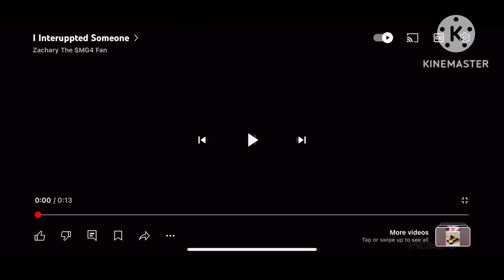Zachary gets interrupted add round 5